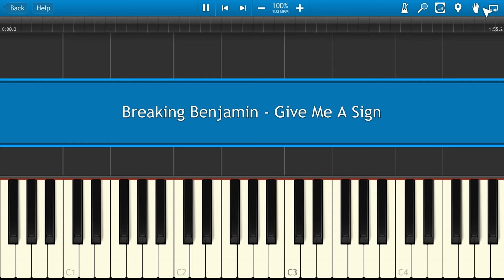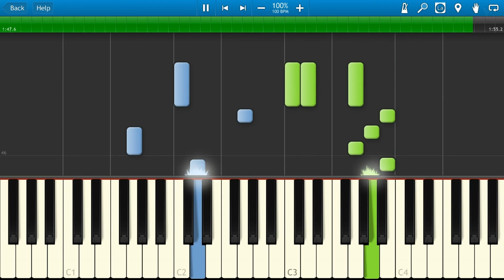Breaking Benjamin - Give Me A Sign [Piano Tutorial] Synthesia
How To Play Breaking Benjamin - Give Me A Sign [Piano Tutorial] Synthesia